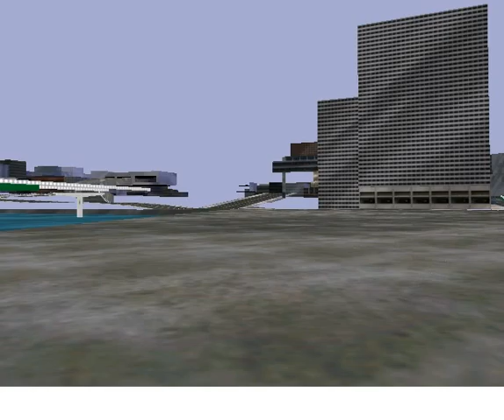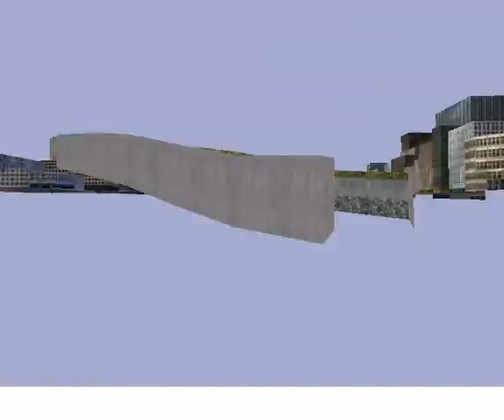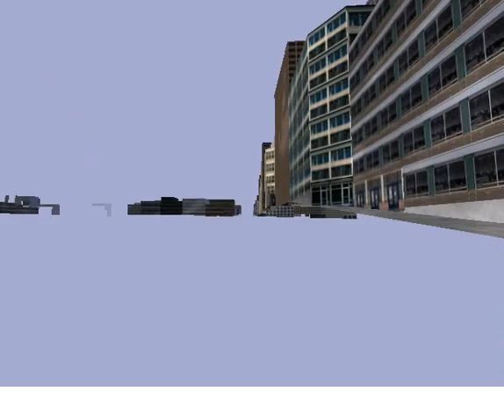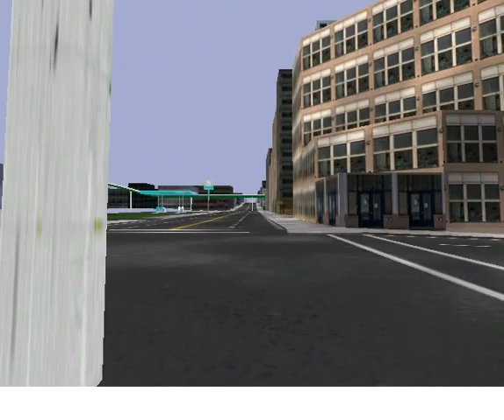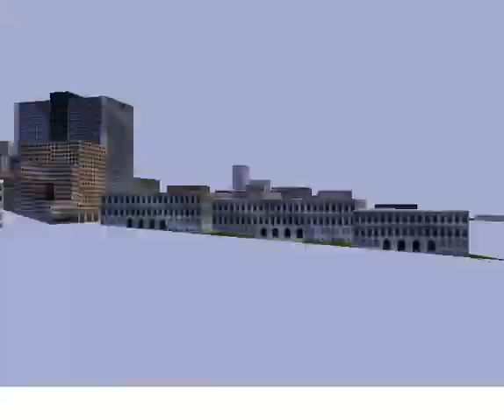금성 9571호 216 시절